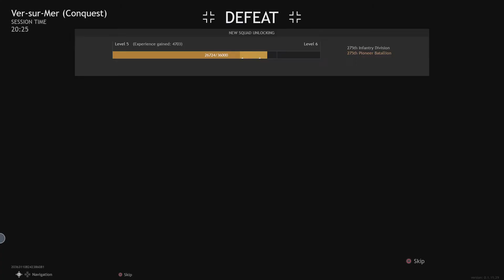Enlisted | Ver-sur-Mer {Conquest} Axis | World War 2 |1080P 60FPS | PS5